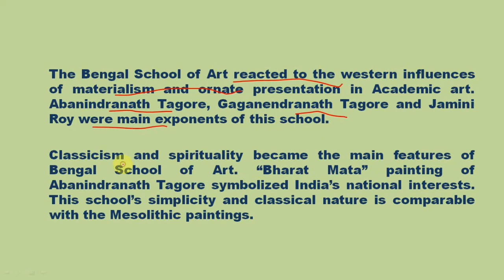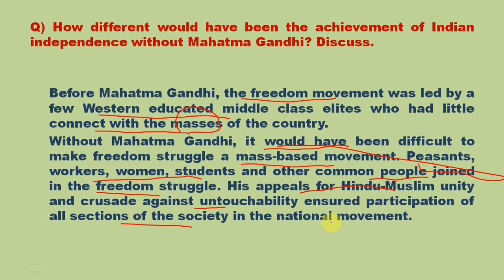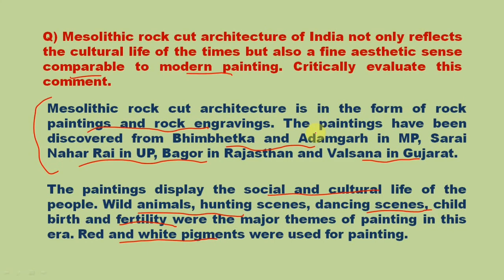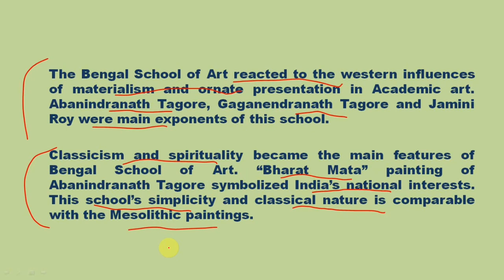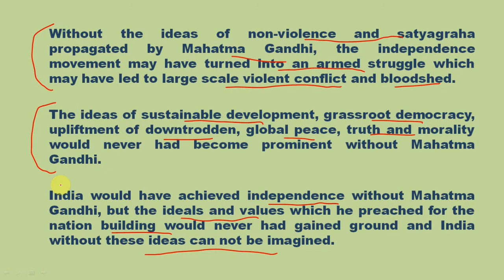P-2,2015 GS Mains history Q & A//Mesolithic painting and Mahatma Gandhi's role discussed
Mesolithic painting and modern painting
Mahatma Gandhi's role

GS1 UPSC Mains

Civil services, UPSC, IAS, history optional, GS